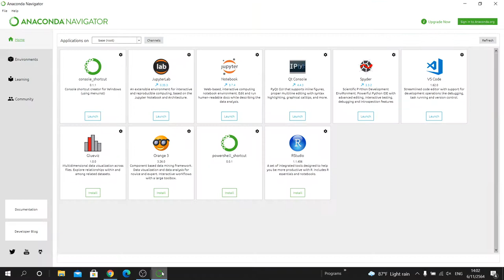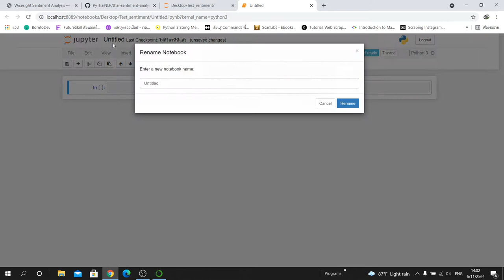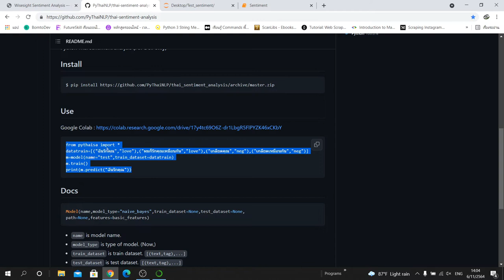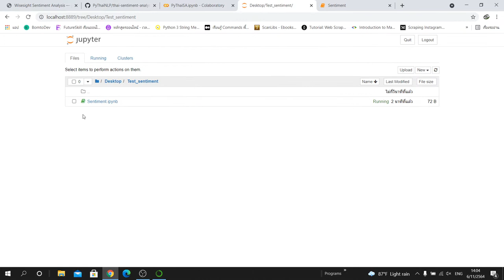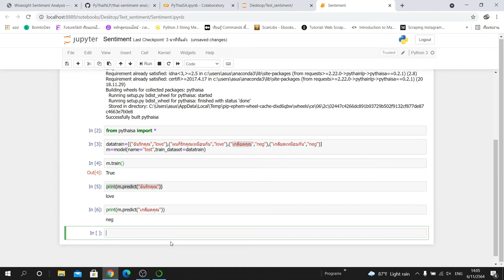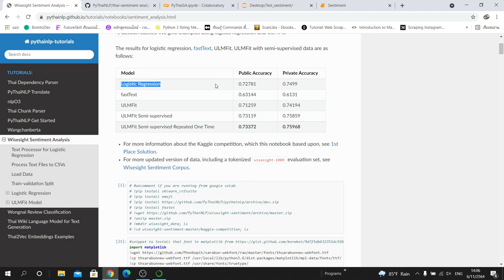มาลอง sentiment basic กันหน่อยดีกว่าง่ายนิดเดียว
เราไปเล่น sentiment ง่ายๆกันเถอะที่นี่เลย
หรืออยากทำยากๆ เเละโหดมากต้องที่นี่